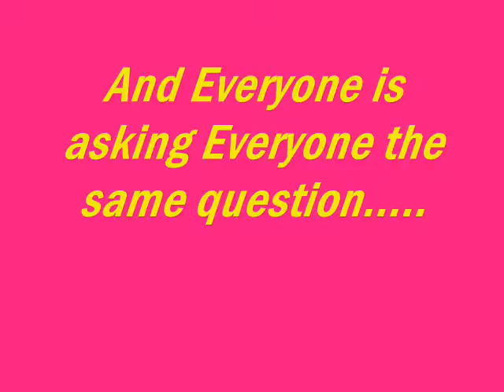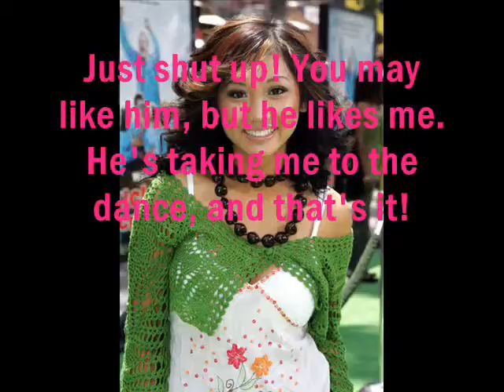Dream On Trailer